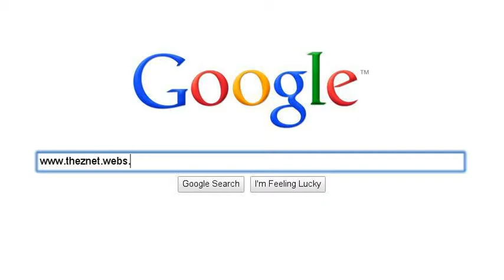We Will Change The World (3)